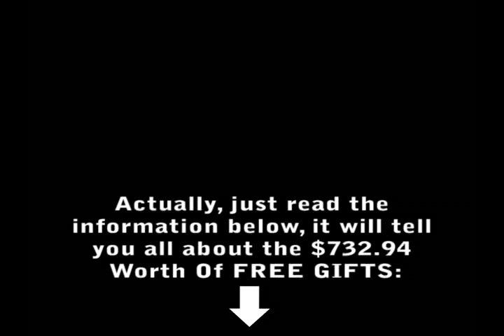Photography Marketing Free Gifts.wmv